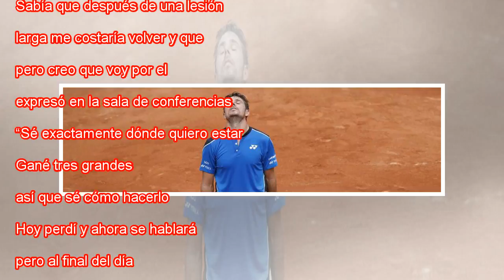Wawrinka mira hacia el abismo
Wawrinka se lamenta durante el partido contra García-López. Christophe Ena AP La rodilla izquierda de Stan Wawrinka, ganador de tres Grand Slams, habla y dice muchas cosas. Una cicatriz de un palmo expresa el calvario del suizo, que renunció el curso...